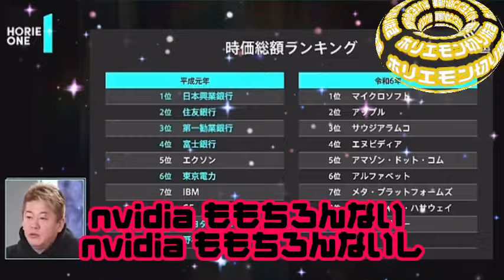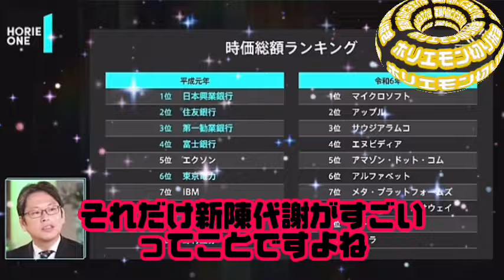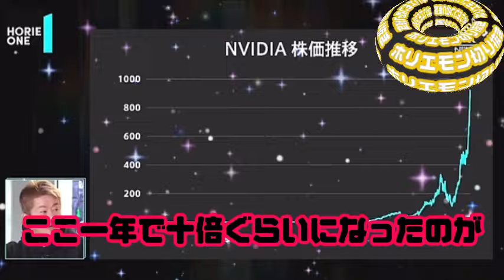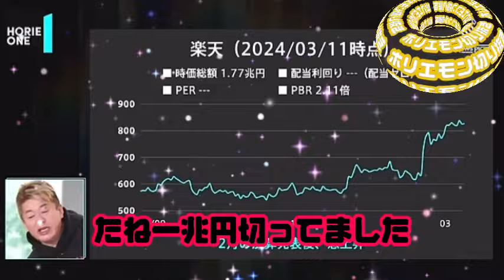緊急！株に勝ちたければこの人のメルマガ読んで下さい。